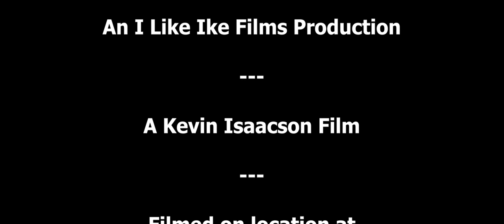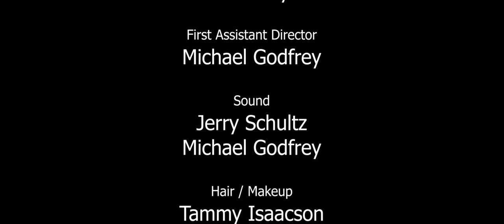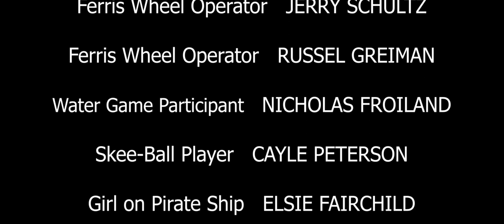On Top of the World - Short Romantic Film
A romantic short film about a young man's marriage proposal on a Ferris wheel goes terribly wrong but it leads to the ride of his life.

A Kevin Isaacson Film
An I Like Ike Films Production

Starring
Jacob Foster
Mia Godfrey
Catherine Gobeli

Filmed on location at Arnolds Park Amusement Park in Arnolds Park, Iowa.